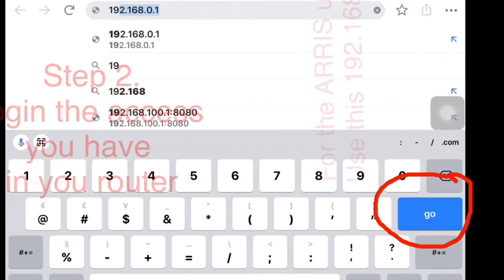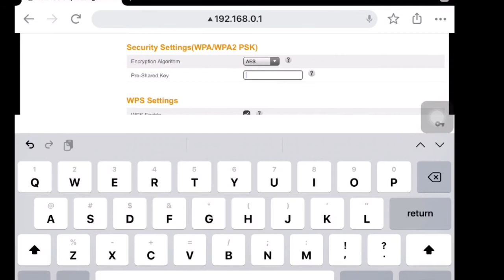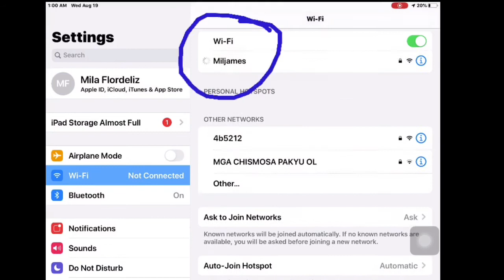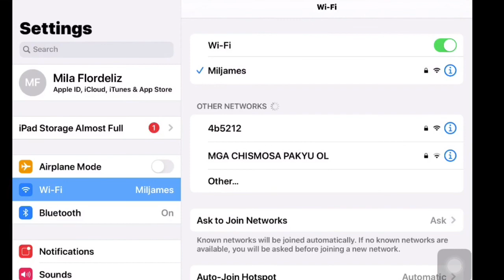How to change WiFi password || converge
Sa vídeo na ito ituturo ko kung pano ba mag palit ng wifi password Sa converge,
Arris modern / router...tg862
Sana May naitulong po ang vídeo na ito...